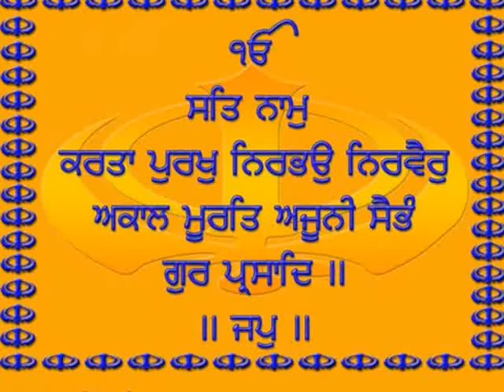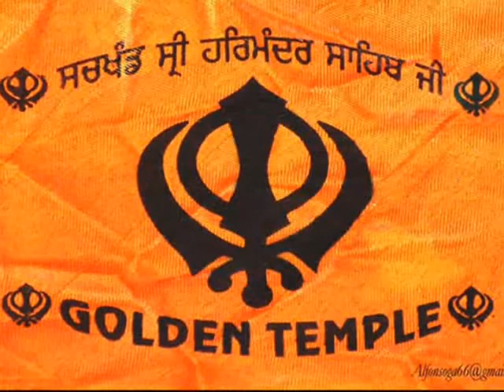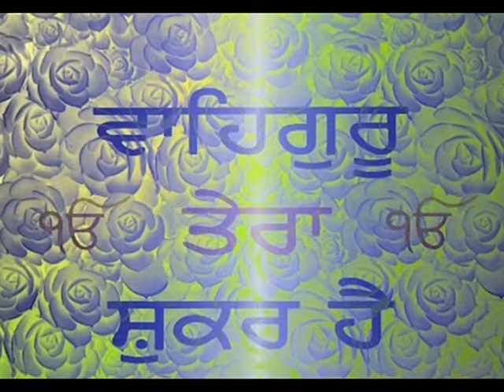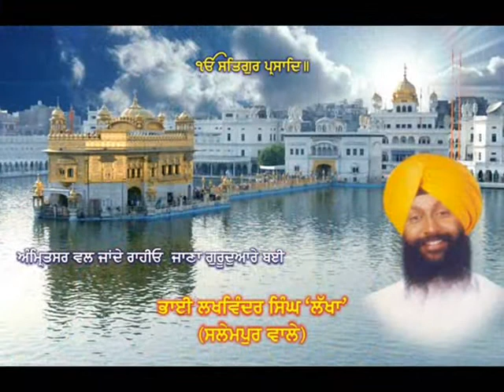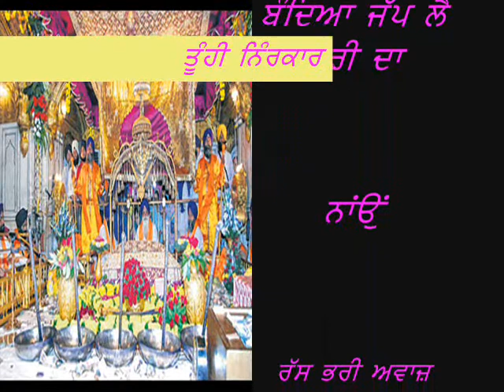ਬੰਦਿਆ ਜਪ ਲੈ ਹਰੀ ਦਾ ਨਾਮ ਭਾਈ ਲਖਵਿੰਦਰ ਸਿੰਘ ਸਲੇਮਪੁਰ ਵਾਲੇ By Bhagat Singh Dhawan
ਬੰਦਿਆ ਜਪ ਲੈ ਹਰੀ  ਦਾ ਨਾਮ ਭਾਈ ਲਖਵਿੰਦਰ ਸਿੰਘ ਸਲੇਮਪੁਰ ਵਾਲੇ